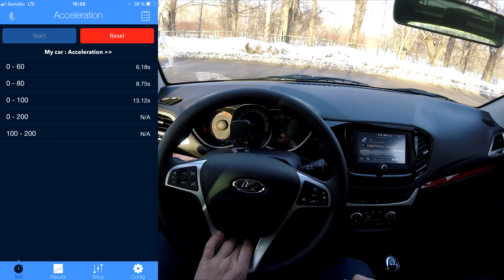Веста с АМТ 2.0 - когда УАЗ быстрее. Разгон 0 - 100 в авто и ручном режиме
Lada Vesta честно едет паспортные 13.3 и даже выезжает из них. Но разве этого быстро для мотора 1.8?

Видео продолжает цикл испытаний Автоматизированной трансмиссии. Пока нет вариатора это единственный способ облегчить езду в пробках. Ждем новинок.